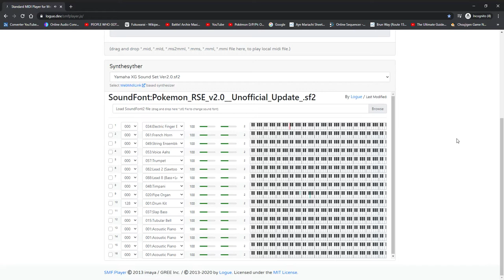Battle! Team Sky Grunt (RSE Original Composition)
I guess r/MandJTV is filled with works revolving around Team Sky. So, I made this theme for the team myself. Besides, it's a grunt theme.